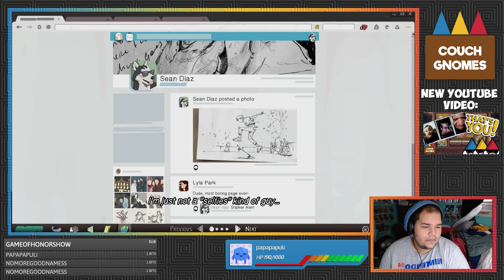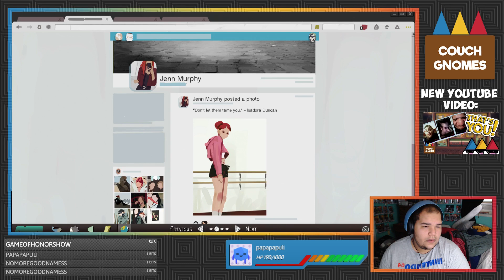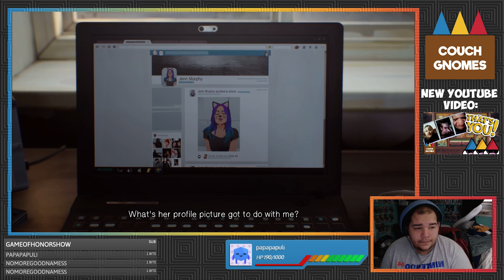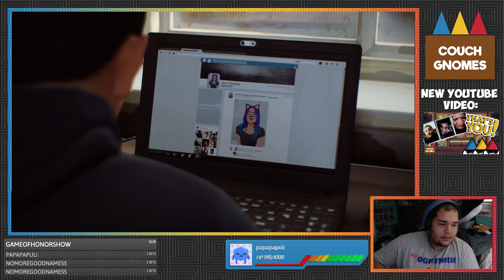The Wait is FINALLY OVER!!! | Life is Strange 2 | Chapter 1